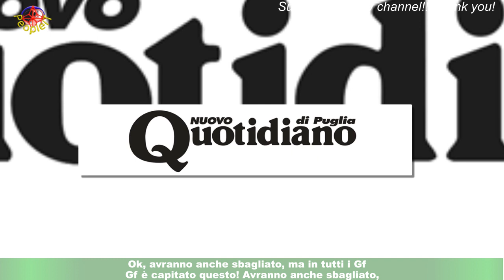Gf Vip, Guendalina Tavassi difende il fratello: l'in***ata».Lo sfogo social dopo il van-gate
Guendalina Tavassi vs Gf Vip. Dopo la decisione di Alfonso Signorini, e degli autori,di punire Edoardo Tavassi, Micol Incorvaia, Nicole Murgia ed Edoardo Donnamaria mandandoli in nomination,colpevoli di aver staccato i microfoni del van e aver pronunciato frasi pesanti nei confronti di Daniele Dal Moro.